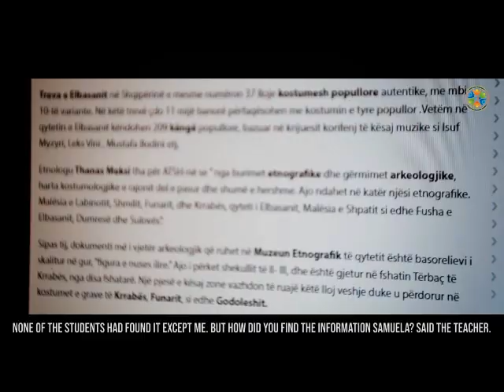OSFA- SCHOOLME: 900 nxënës romë me laptop personal dhe programin SchoolMe (pjesa e parë).